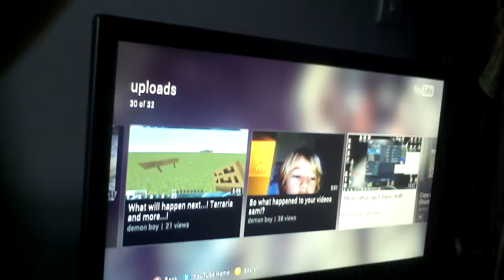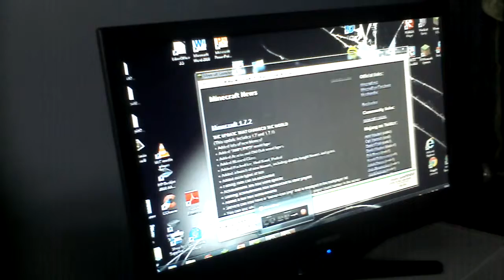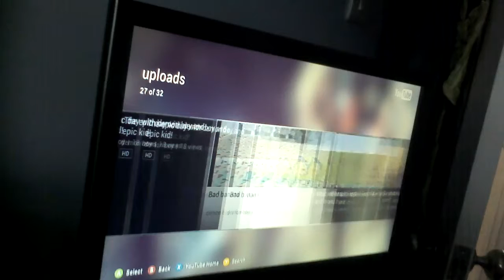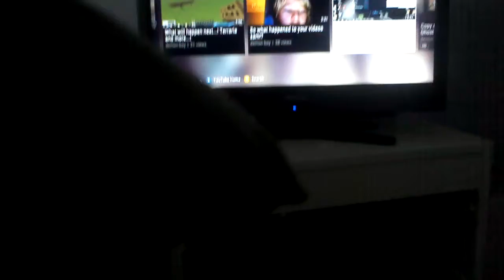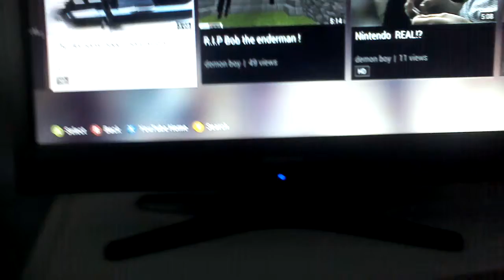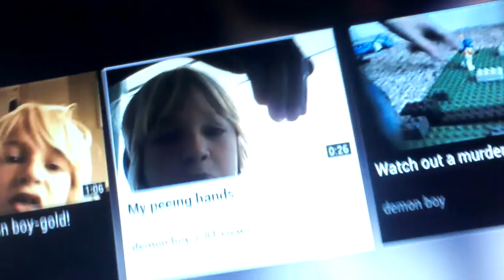Reacting to my old old old old old old videos